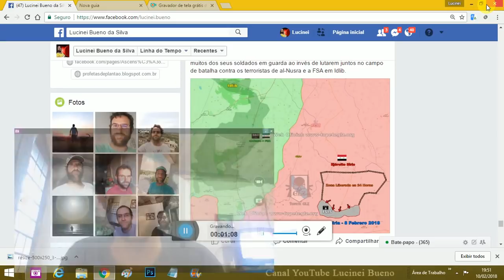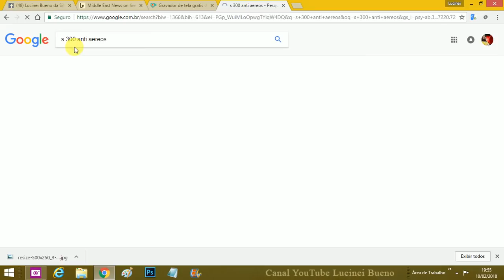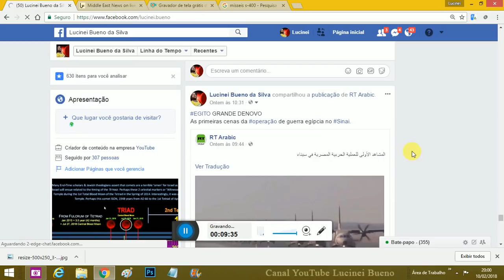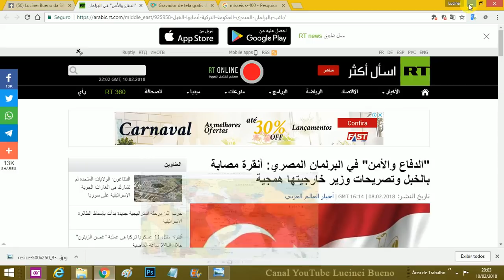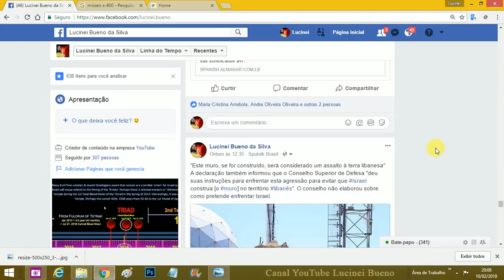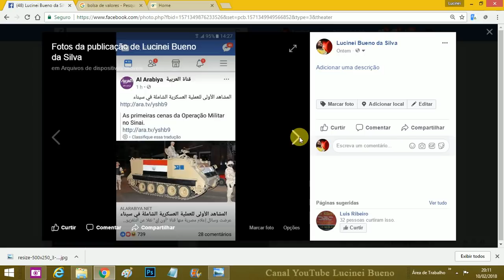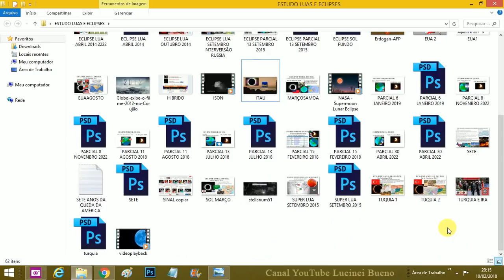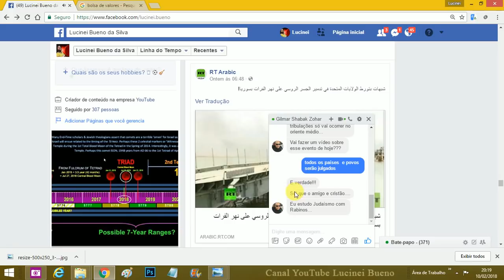NOTÍCIAS APOCALÍPTICAS GUERRAS TERREMOTOS TEMPESTADES SINAIS ABRA SEUS OLHOS PARTE 1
ESTUDO ECLIPSES DO SOL LUAS DE SANGUE COMETAS E SINAS NO CÉU E NA TERRA DE 2013 A 2037 INTRODUÇÃO PARTE 1